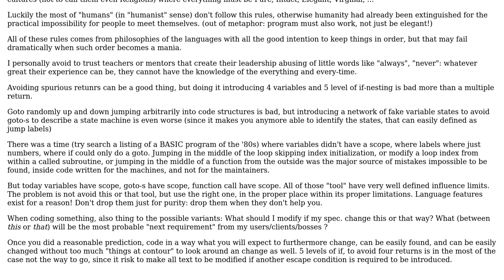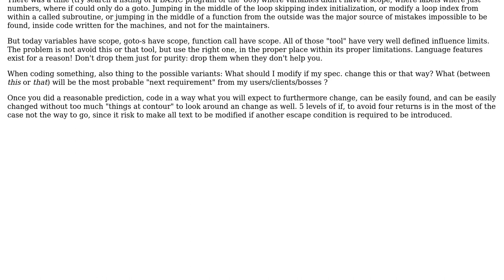Software Engineering: Should methods always return from one place?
With thanks & praise to God, and with thanks to the many people who have made this project possible! | Content (except music & images) licensed under CC BY-SA | Music | Images & others | With thanks to user Emilio Garavaglia user ConditionRacer and the Stack Exchange Network Trademarks are property of their respective owners. You are responsible for your own actions.